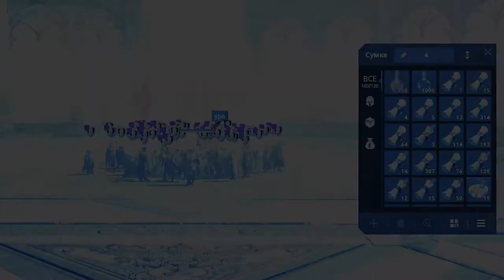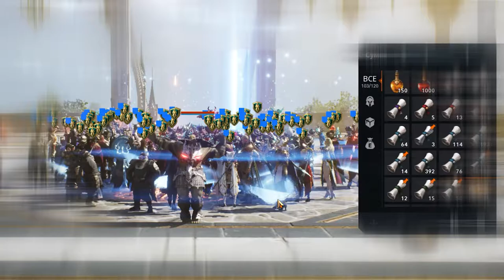L2m 52 минуты раздача квестов альянс Justice Леона2